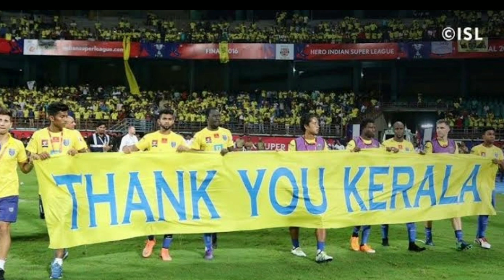അടുത്ത സീസണിൽ ടീമിൽ ആരൊക്ക ഉണ്ടാവും / Kerala Blasters will try to retain their players / KBFC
Kerala blasters should try to retain these players as they have shown great work and passion to get the team showing.  Fans keen on keeping them in the team